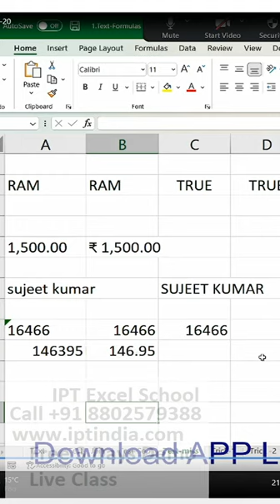excel training online